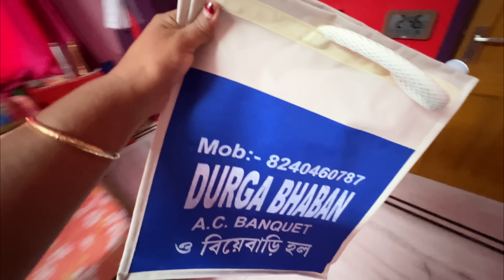Bengali Vlog # এত্ত গরমে এইসমস্ত কাজ করতেই মজা